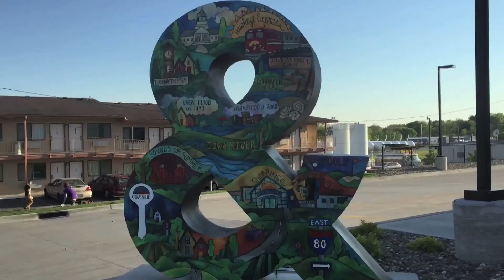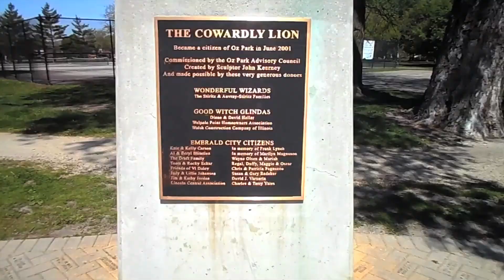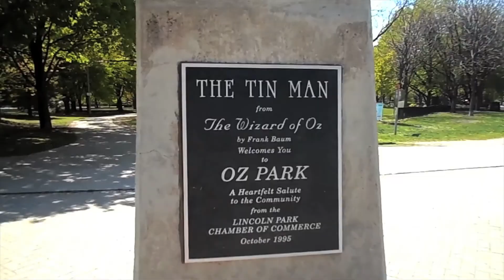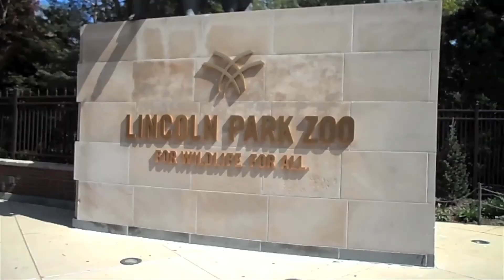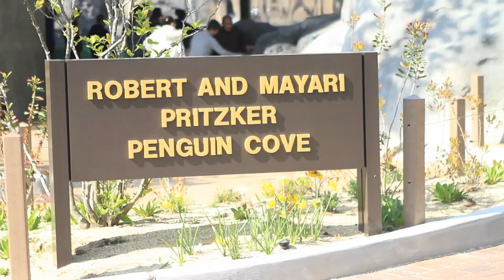A Quick Chicago Visit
On tour and hanging out in Chi-town